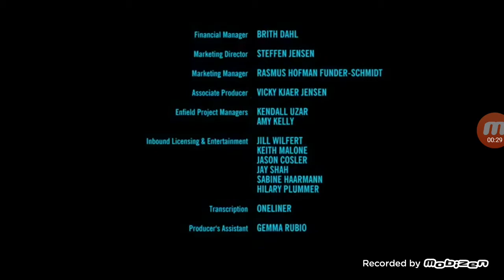LEGO Star Wars Droid Tales End Credits